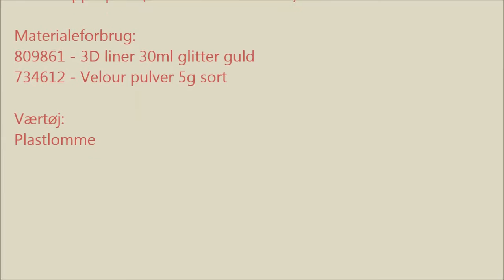001216 edderkoppespind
Se hvordan man let og hurtigt laver et edderkoppespind i 3D-liner, vinduesmaling eller glitterglue. fed halloweenpynt.